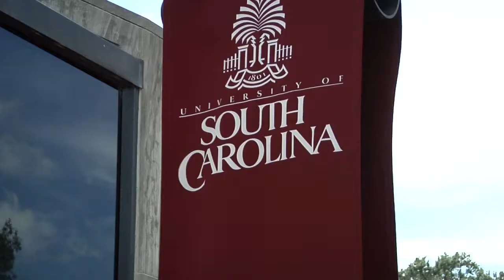6,300 USC students potentially at risk of identity theft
Students at the University of South Carolina have been sent letters due to having their personal information on a stolen computer.